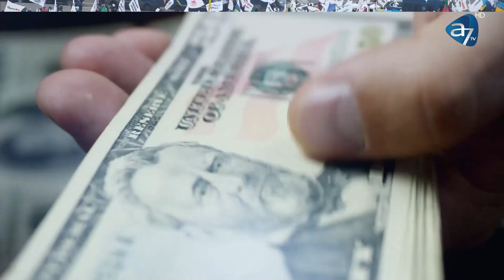Ce conține pachetul de măsuri anti-criză? || La Zi - cu Flori Stoian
România primește primii bani din PNRR. 2,6 miliarde de lei vor merge către transporturi, educație și digitalizare. Cine lansează pachetul de măsuri anti-criză? Reducerea TVA, acordarea de vouchere de 1000 de lei pentru plata facturilor la energie și micșorarea taxelor pe salarii sunt doar câteva propuneri pentru o viață mai bună.
Dan Cristian Popescu - deputat și Cosmin Șmighelschi - consilier general al Municipiului București vin la A7TV, de la ora 20:00.
Flori Stoian vă așteptă cu o nouă ediție a emisiunii "La Zi".